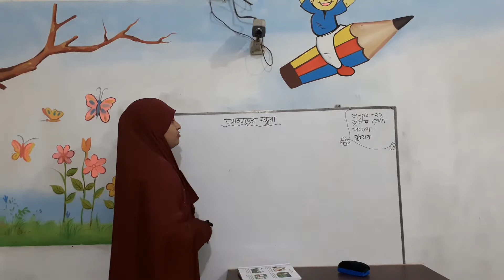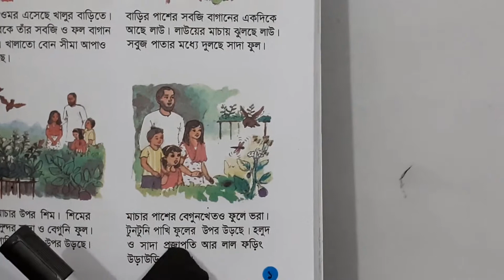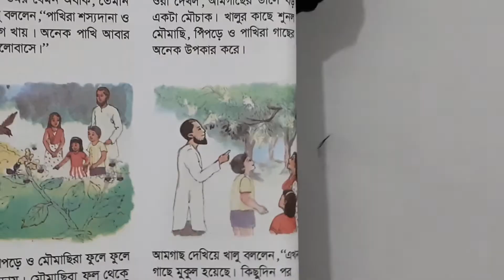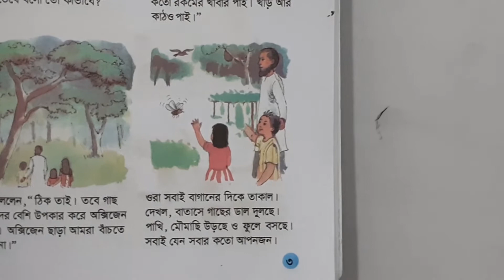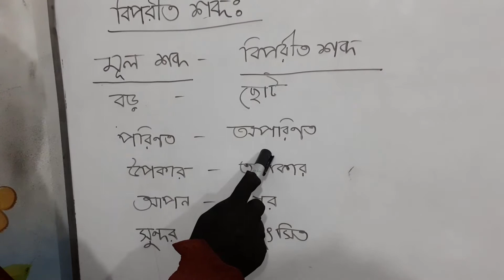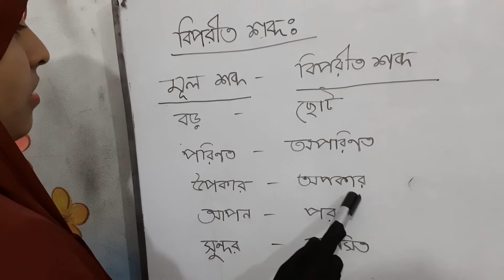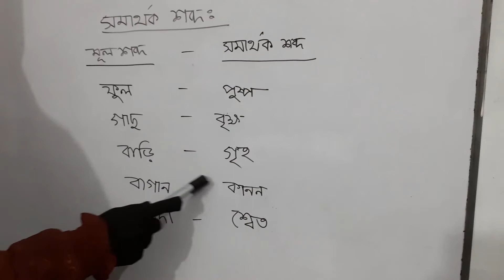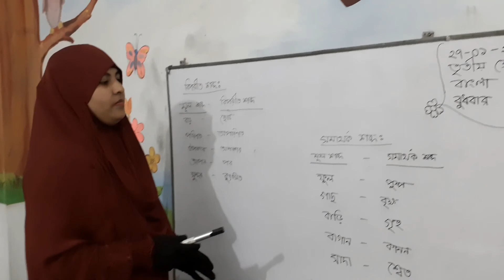Class Three Bangla 01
In this video you will learn how to write small and capital letters (Nursery and Standard Nursery).